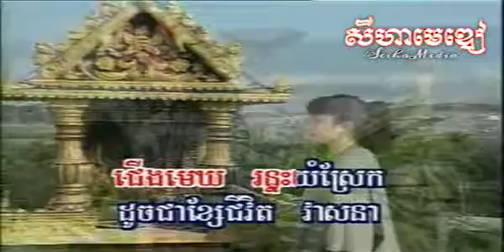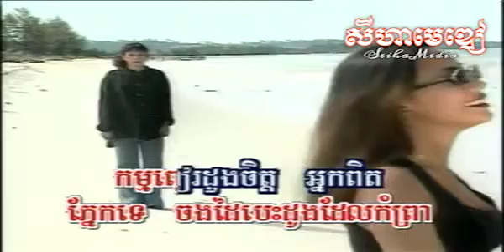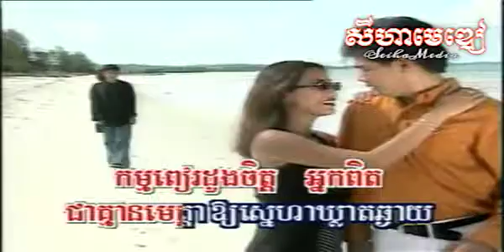MeReanSnae មេរៀនសេ្នហ៏ (Re-edited)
Song exported from Angkorwat CD Volume 18. Replaced with Hang Meas MV VCD #5

បទ: មេរៀនស្នេហ៍ (ផលិតកម្ម អង្គរវត្ត CD វ៉ុល ទី ១៨)

ច្រៀងដោយ: អ្នកស្រី ហុឹម សុីវន និង លោក ព្រំ សុវទ្ធី

វីដេអូ: ផលិតកម្ម ហង្សមាស VCD វ៉ុល ទី ០៣ (ច្រៀងដោយ ហុឹមសុីវន និង សុះម៉ាច)

សម្តែងដោយ: អ្នកនាង ពិសិទ្ធ ពិលីកា និង លោក សុវណ្ណមុនី្ន